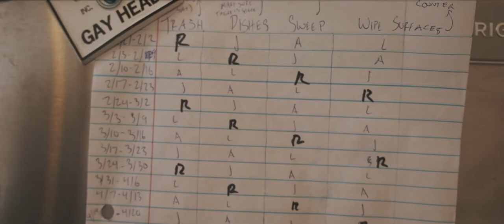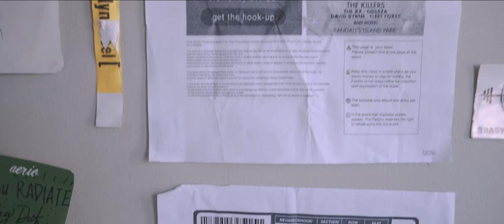Lived In | Housing Guide 2019 | John's Bushwick Apartment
This episode junior John's apartment in Bushwick.

Executive Producer: Pamela Jew
Producer: Joel Lee
Director: Justin Park
Composer: City Girl
Graphic Designer: Sophia Di Iorio